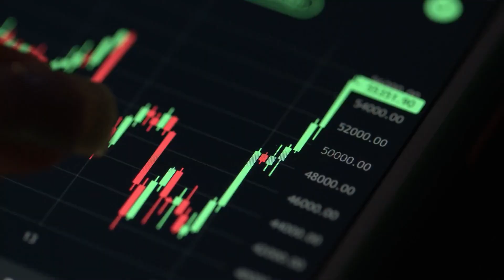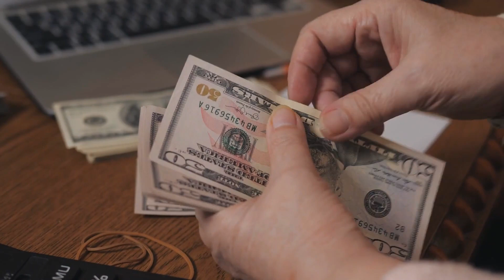আবারো ভারত নির্ভরশীলতা বাড়াতে বাধ্য হচ্ছে বাংলাদেশ !! Bangladesh Dependence on Indian goods